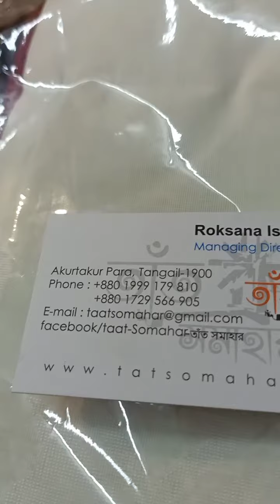বাঁশের তৈরি ল্যাম্পপোস্ট বঙ্গবন্ধু চীন মৈত্রী সম্মেলনে এসএমই মেলার ষষ্ঠ অংশ ২০২২(1)